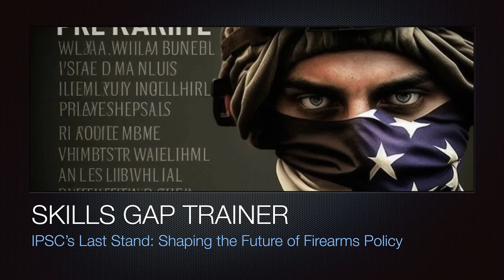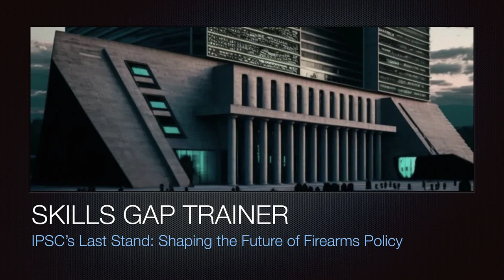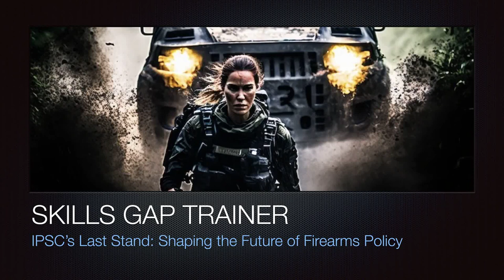IPSCs Last Stand - Shaping the Future of Firearms Policy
1 Introduction
1.1 Overview of the Issue
1.2 Contextual Background

2 The Qualified Professional (QP) Perspective: Unpacking the Skills Gap in the Demise of IPSC in Canada
2.1 The Intersection of STEM and Firearms Usage
2.2 The Role of IPSC in 21st Century Public Safety, National Security & Resilience
2.2.1 21st Century Counter-Terrorism and Public Safety Challenges
2.2.2 21st Century Policing and the Role of IPSC
2.2.3 21st Century Martial Law and IPSC’s Role in Resilience
2.2.4 21st Century War on Terror and IPSC as a Training Tool
2.2.5 Future Challenges and IPSC’s Contribution to Crisis Management

3 Communication Failures
3.1 The Breakdown in Communication
3.2 Bridging the Gap Between Qualified Professionals (QPs) and IPSC

4 IPSC’s Last Stand: A Plea for Canada’s Warrior Ethos and the Defense of a Nation’s Soul
4.1 Warrior Ethos: A Cultural Expression
4.2 National & International, Human, Civil, Political Rights & Freedoms legislation support and protect the rights of IPSC as a belief system, cultural practice and expression
4.2.1 Canadian Charter of Rights and Freedoms
4.2.2 The Universal Declaration of Human Rights
4.2.3 International Covenant on Civil and Political Rights
4.2.4 UNESCO Convention for the Safeguarding of the Intangible Cultural Heritage (2003)
4.2.5 International Covenant on Civil and Political Rights (ICCPR)
4.3 IPSC’s Role in the Defence of the Nation

5 Beyond Opposition: The Essential Contributions and Potential Benefits of the IPSC in Public Safety and Social Cohesion
5.1 IPSC’s Legal, Social, and Safety Roles
5.2 Legal Regulation Already In Place
5.3 Social Cohesion Enhancement
5.4 Public Safety Education
5.5 Real-World Experience Resource
5.6 Enhancing the Value of IPSC as a Vetting Institution
5.7 Regarding Damoff’s Examples
5.8 Cultural Expression Rights Protected by Legislation
5.9 Criminal Deterrence
5.10 Law Enforcement Training

6 Exploring Influences Behind Opposition to IPSC: A Deep Dive into Individual Psychology and Societal Forces
6.1 Towards a Constructive Dialogue and Informed Decision Making
6.1.1 Personal Beliefs or Value
6.1.2 Public Safety Concerns
6.1.3 Political Considerations
6.1.4 Misunderstanding or Lack of Familiarity
6.1.5 Larger Goals Or Agendas
6.1.6.1 Gender Bias Potential #1
6.1.6.2 Gender Bias Potential #2
6.1.6 Gender Dynamics Tension And Competition For Authority
6.1.7 Ideological Beliefs and Evolving Societal Dynamics
6.1.8 Data Useful For Firearms Rights Legislators
6.2 Conclusion

Related Content:

YouTube Video Clip: “CCFR Radio – “Ep 143: MEGA EPISODE! So many clips, Libs losing it over CCFR, C-21 passes committee” available on the CCFR YouTube Channel.

YouTube Video Clip: Video titled “Kody Blois betrays constituents, ends IPSC in Canada” available on the CCFR YouTube Channel.

“Take Action! Send a letter or e-mail letter to a Senator in the The Senate of Canada Today!”

About SGT:
Based in Canada, Skills Gap Trainer is an innovative school that serves as a beacon for Canadian, American, European, British, Indian, and global students alike. Recognized for its pioneering curriculum both online and offline, our organization delves deep into the realms of AI, automation, blockchain, applied user experience research, applied user experience design, software project management, digital marketing and even the nuances of cryptocurrencies. By mastering the tech and design product development process, students are introduced to the finer aspects of technology and art in the product development craft. Our courses offer insights into video and film production, ensuring our students are enabled with key real world visual communication and digital marketing skills. Beyond technical skills, our leadership psychology, management courses and extensive article and reports databases are enriched with leadership lessons drawn from corporate leadership and political science scenarios.